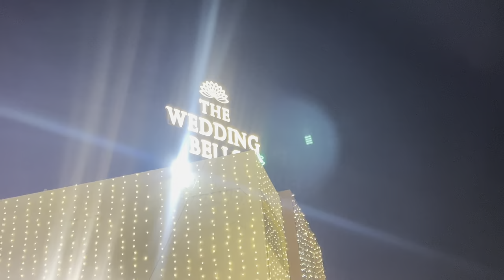Attended Manoj dey & Jyoti Shree's Reception❤️